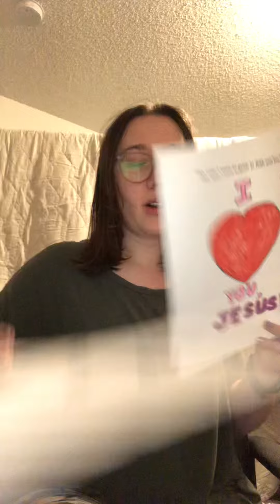Fifth Day of Lent - February 22, 2021